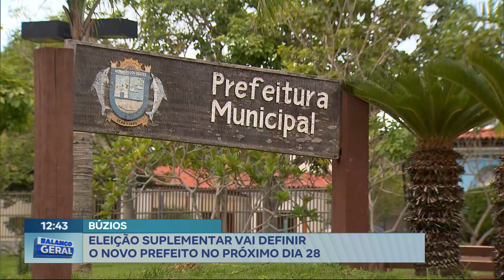Em Búzios, eleição suplementar vai definir o novo prefeito no próximo dia 28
A eleição suplementar que vai definir o novo prefeito de búzios está marcada para o próximo dia 28. Moradores falam da expectativa e turistas comentam o que pode melhorar com a nova gestão.